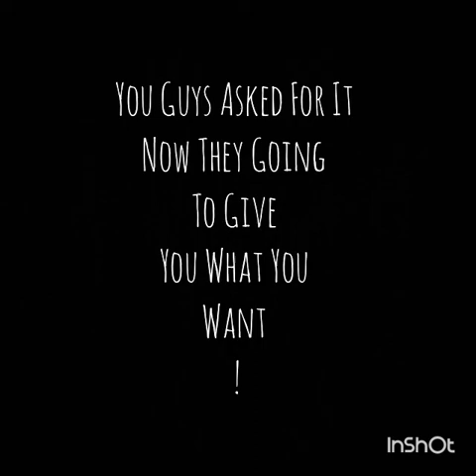ldbc SOME OF YOU SO CALLED BOXING FANS NEED TO BE REAL CAREFUL WHAT YOU ASK FOR!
LDBC some of you need to chill with the Hate!